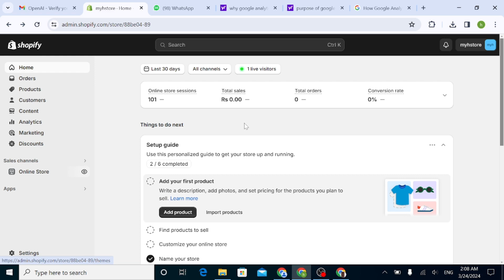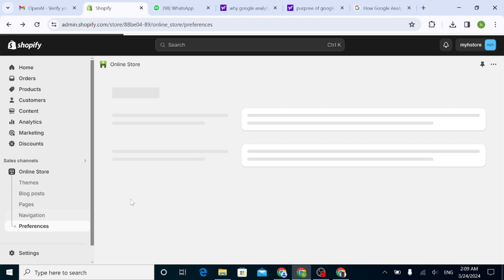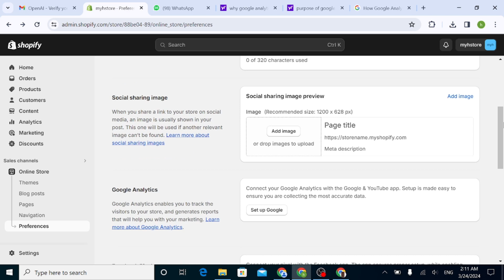How to add google analytics in shopify store/Importance of google analytics(video 36)shopify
How to add google analytics in shopify store/Importance of google analytics(video 37)shopify
Huzaifa vlogs